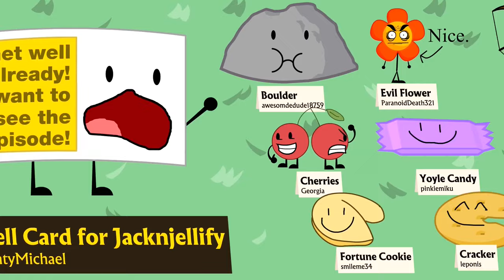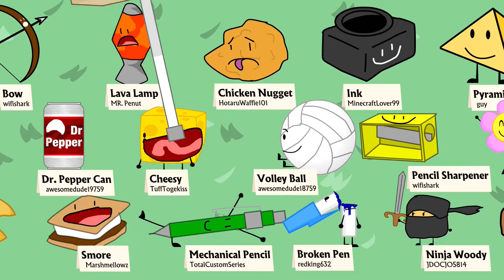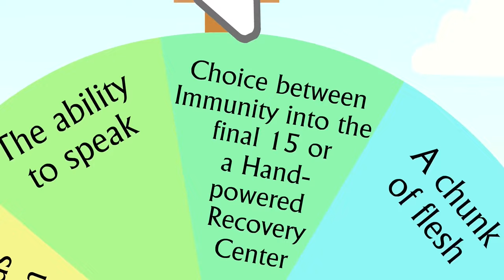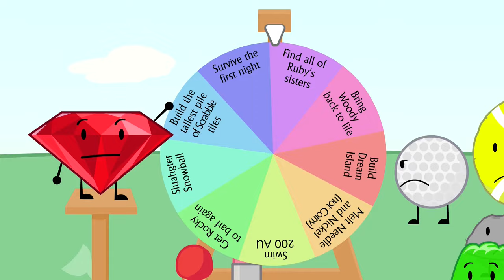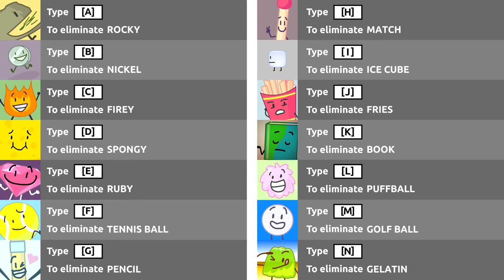BFDIA 4 but it in 2017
So, yeah. This channel's not dead. Nice.

Battle for Dream Island is owned by JacknJellify or HTwins.